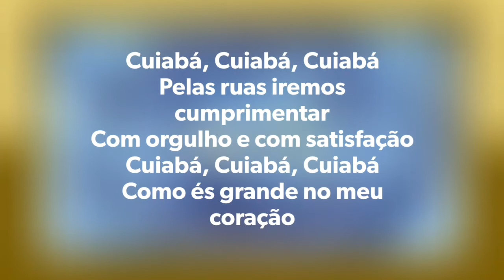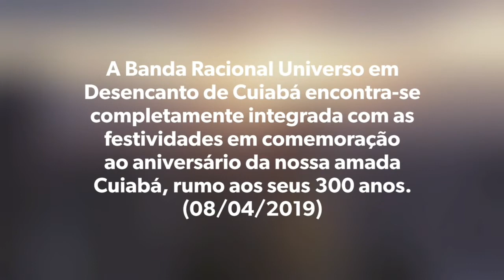HINO POPULAR DE CUIABÁ: BANDA RACIONAL UNIVERSO EM DESENCANTO: CUIABÁ 300 ANOS: CIDADE VERDE: 15/04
CUIABÁ 300 ANOS: 15/05/2018
BAIRRO: CIDADE VERDE
CUIABÁ/MT

Apresentação da Banda Racional Universo em Desencanto de Cuiabá, completamente integrada com as festividades em comemoração ao aniversário da nossa amada Cuiabá - Cidade Verde, rumo aos seus 300 anos (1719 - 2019).

Marcha: Benjamin Ribeiro